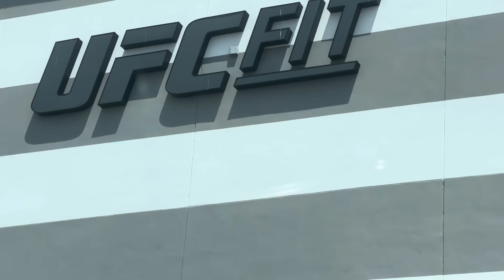DAY IN THE LIFE: QUIT JOB OR TRADE FULLTIME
MY TRUSTED BROKER HANKOTRADE  (SIGN UP WITH THIS LINK)

RECOMMENDED  PROP FIRM: TOP TIER TRADER (SIGN UP WITH THE LINK BELOW)